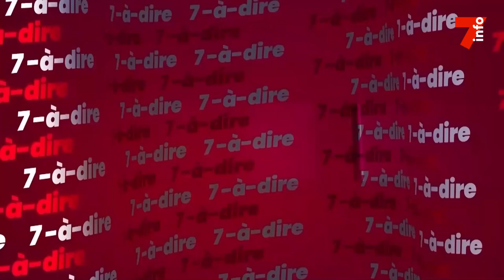7-à-dire | Entretien avec Akim Kossoko, directeur général du Dycoco